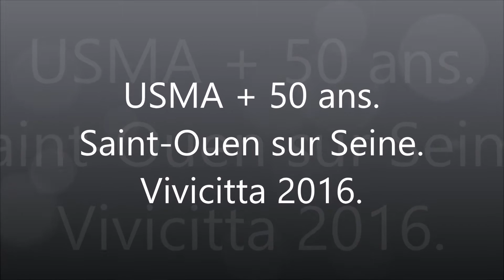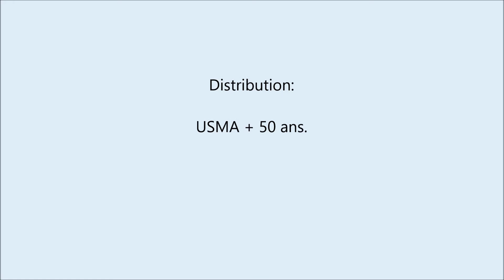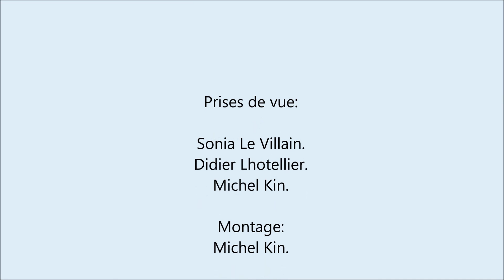USMA de + 50 ans Vivicitta 2016 à Saint-Ouen sur Seine.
Magnifique journée pour marcher ou courir dans les rues de la ville.